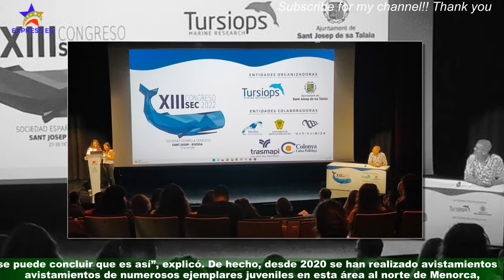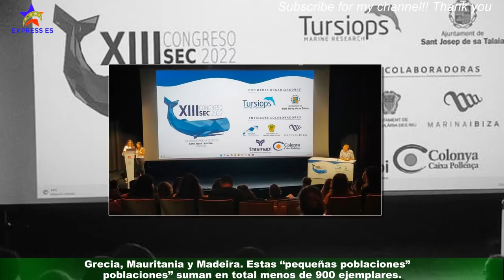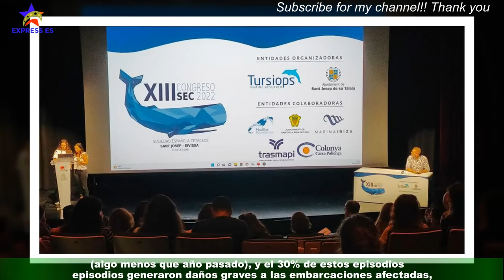Descubierto al norte de Menorca el criadero de cachalotes del Mediterráneo español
Los científicos han logrado confirmar la existencia de una zona de cría de cachalote (Physeter macrocephalus) en un punto situado al norte de Menorca,lo que convertiría a esta zona en el primer criadero de esta especie localizado hasta la fecha en el Mediterráneo español.El anuncio fue realizado este sábado durante el XIII Congreso de la Sociedad Española de Cetáceos,